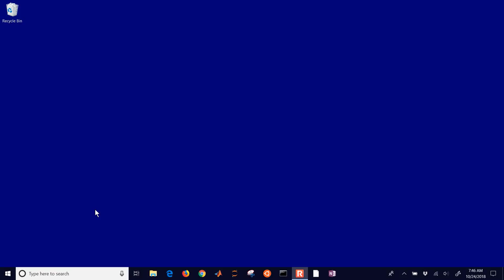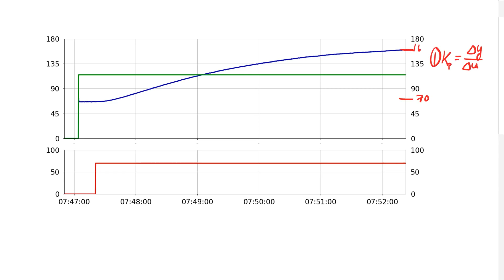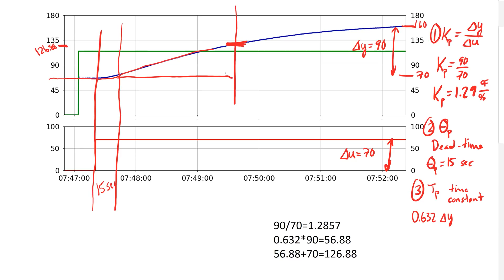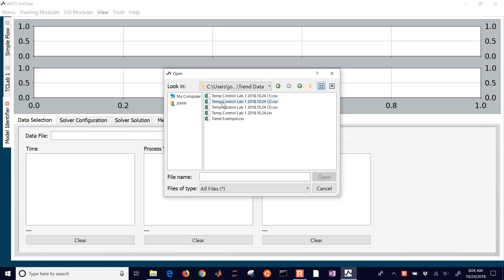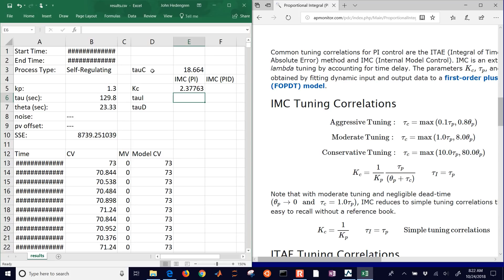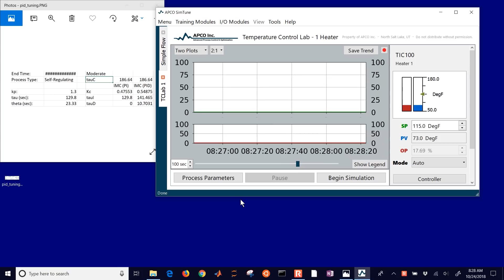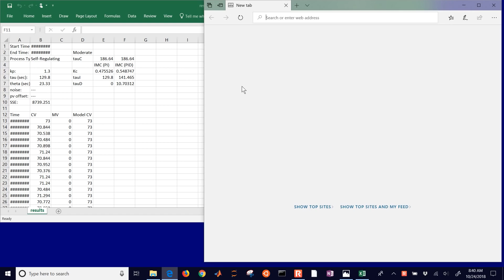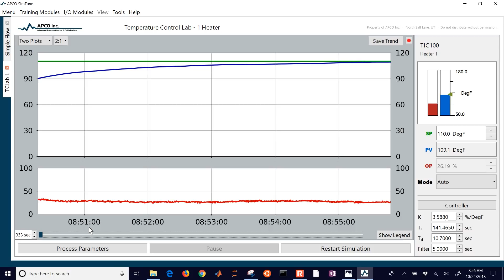PID Control with SimTune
Proportional Integral Derivative (PID) controllers are common for automation of single input, single output systems. The temperature control lab provides temperature data response to a small heater. The heater is adjusted and the temperature sensor is read with an Arduino Leonardo. This tutorial demonstrates the APCO, Inc. SimTune software with the TCLab interface. for additional information on the TCLab along with a MATLAB and Python interface.